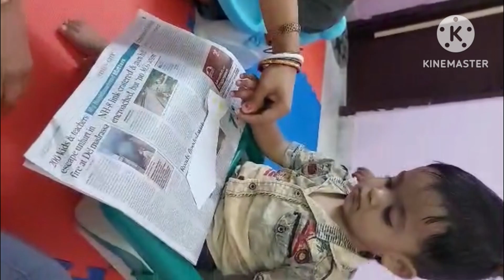father day#summer activity//Father's Day activity